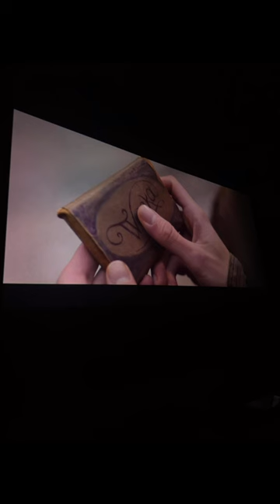Come with me to watch